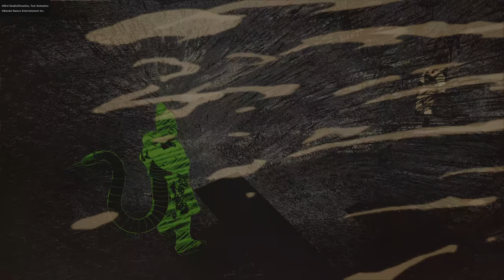DRAGON BALL: SPARKING! ZERO Walkthrough Gameplay Part 8 - Android Saga SUPER VEGETA vs Cell